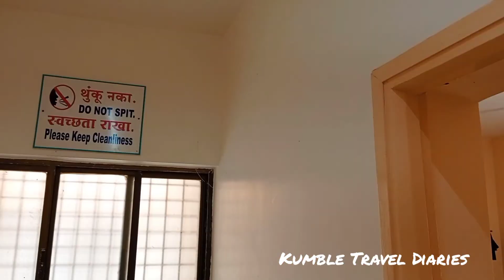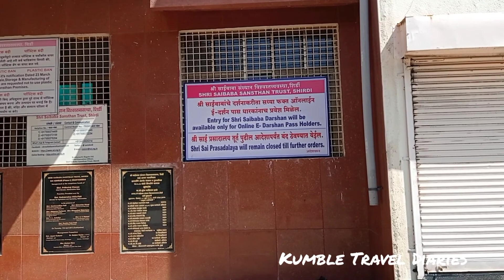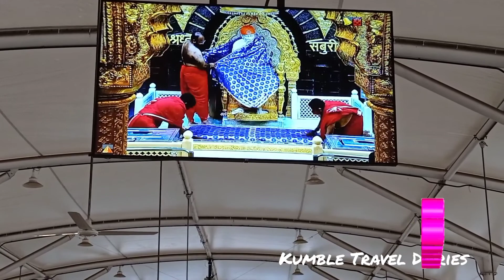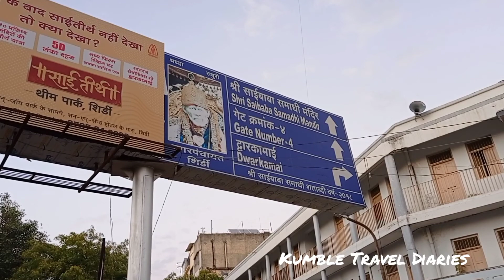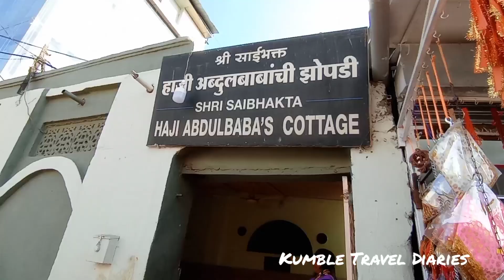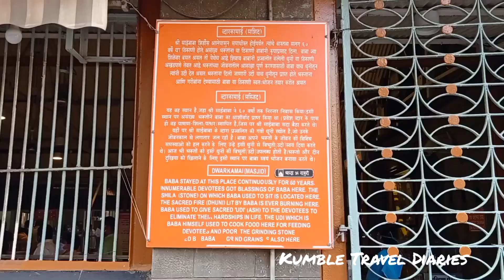SHIRDI DARSHAN || After Lockdown || SAI ASHRAM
Visiting Shirdi after lockdown..

Shirdi Darshan and Accomodation site: online.sai.org.in